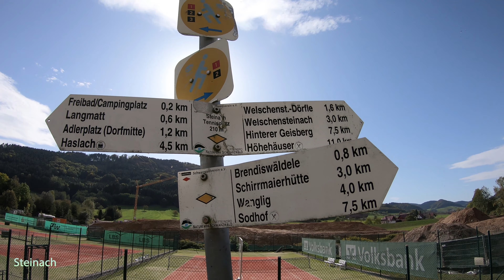Liegerad on Tour im Schwarzwald: Herbst Tour vom Kinzigtal ins Schuttertal [Recumbent Trike Tour]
Am 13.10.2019 fuhren wir mit unseren Liegerad Trikes an der Kinzig entlang in den Schwarzwald bis Steinach, dann Richtung Süden ins Schuttertal, und an der Schutter entlang zurück nach Kehl. Die Tour hatte eine Länge von 98 km und 610 Höhenmeter.

Trikes auf dieser Tour:
Azub Ti-Fly X

Cams:
GoPro Hero 7 Black
Sony FDR-X3000R